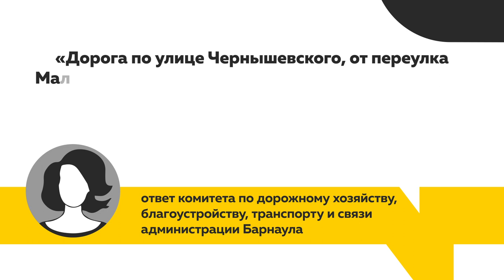Барнаульцы с трудом добираются до Булыгинско-Кировского кладбища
В распутицу не умирать. Уже несколько лет барнаульцы, после зимы – с трудом добираются до Булыгинско-Кировского кладбища. Тает снег, а вместе с ним и дорога. Через лужи, по глубоким ямам тяжело не только пройти к могилам, но и проехать. На месте побывал наш коллега – Дмитрий Дроздов.